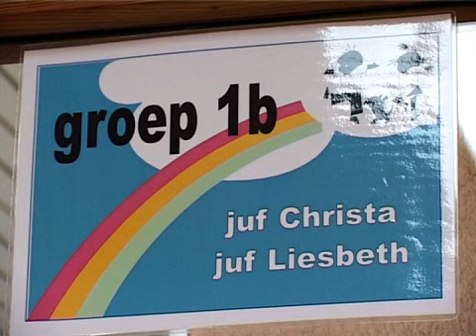Groep 1 Bezoek Appelboomgaard Almkerk 2008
Groep 1 van de Christelijke Basis School de Regenboog bracht op 26 September 2008 een bezoek aan de appelboomgaard in Almkerk...De kinderen keken hun ogen uit en mochten zelfs een appeltje plukken! Meer info